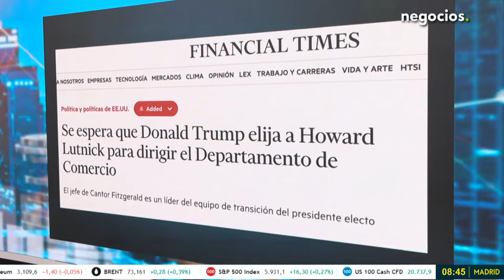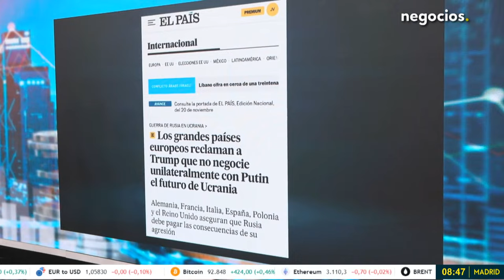MUNDO EN GUERRA: “Retórica irresponsable” de Rusia, la petición de Zelensky y la reclamación a Trump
EEUU ve el movimiento de la doctrina nuclear rusa como "la misma retórica irresponsable". A su vez, por parte de Rusia, Lavrov, comenta que el ataque a Ucrania indica que EEUU "quiere una escalada". Por otro lado, Erdogan, comenta "no nos parece correcto tomar medidas que bloqeeun el camino hacia la paz y alimenten la guerra", alusión a Biden. A sí mismo, Borrell cree "irresponsable" que Rusia aluda al hipotético uso de armas nucleares. Mientras, por parte de Ucrania, vemos que Zelensky insta a Alemania a apoyar sus ataques de largo alcance contra Rusia.

Una portada de El País, comenta que varios países tales como Alemania, Francia, Italia, España, Polonia y Reino Unido aseguran que Rusia debe pagar las consecuencias de su agresión. Titula: "Los grandes países europeos reclaman a Trump que no negocie unilateralmente con Putin el futuro de Ucrania". También, tiene un articulo en el que comenta que "Estados Unidos reconoce a Edmundo González como "el presidente electo" de Venezuela.